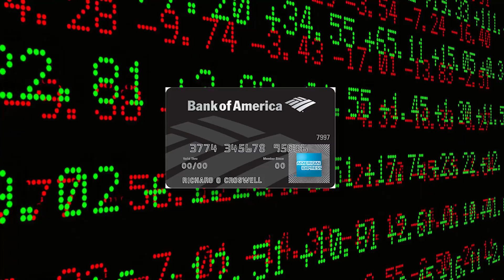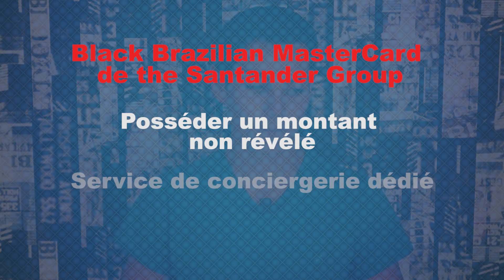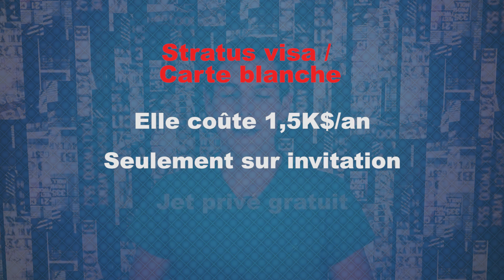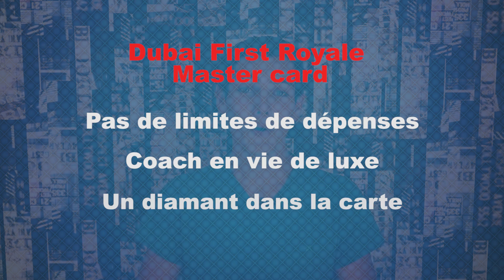LES 9 CARTES BANCAIRES DE MILLIONAIRES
Quelles sont les 9 cartes bancaires les plus exclusives ? Eh bien c'est ce que je te montre dans cette vidéo. J'ai relevé les cartes les plus dures à obtenir, étant les plus exclusives. Si tu en as d'autres laches un com ;)

▬▬▬▬▬▬▬▬▬  L’ESSENTIEL BOURSE   ▬▬▬▬▬▬▬▬▬▬
► Les courtiers et leurs bonus: TradeRepublic: gratuit et simple + 1 action à 50 euros offerte
Interactive Broker: Le robuste qui a presque tout en magasin
► L’assurance Vie:
Yomoni: Simple, performante, automatique et des frais minimes + jusqu’à 350€ offerts

▬▬▬▬▬▬▬▬▬  L’ESSENTIEL CRYPTO   ▬▬▬▬▬▬▬▬▬▬
► Courtiers Crypto:
💸 8€ de bitcoin offerts

Avertissement Investir comporte des risques de pertes en capital. Ces vidéos sont à bute pédagogique, de divertissement et d’information. Elles ne représentent pas une recommandation d’investissement ou conseil légal. Je partage simplement mes expériences.

0:00 • Présentation
0:23 • La Merrill Accolades
0:42 • La Black Chairman Card
1:04 • La Merrill Lynch Octave Black Card
1:44 • La Black Brazilian Mastercard
2:15 • La Citi Prestige
2:43 • La Stratus Visa
3:24 • La J.P Morgan Palladium
4:03 • La Black Card American Express
5:04 • La Dubaï First Royale Mastercard
5:59 • Conclusion